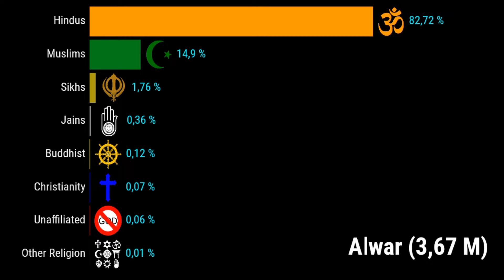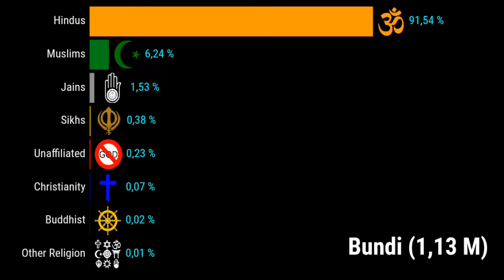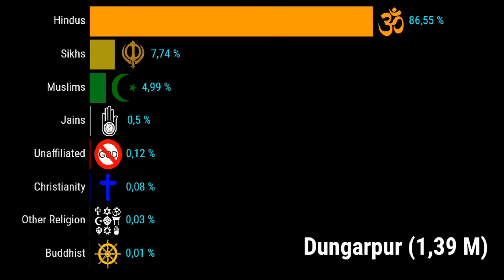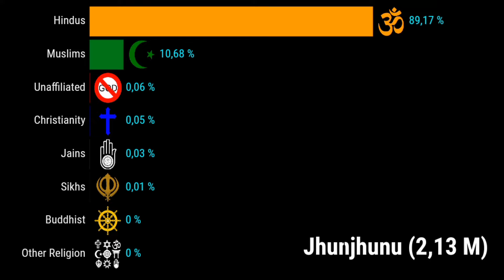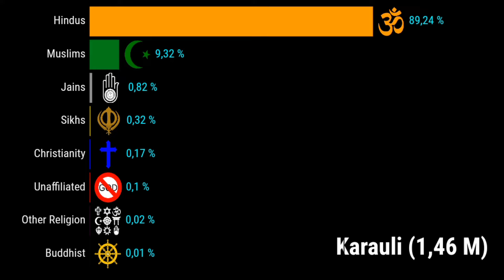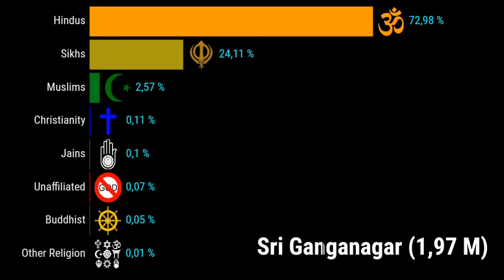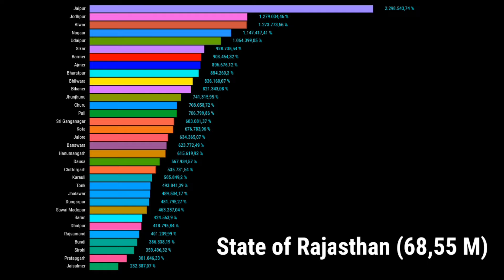Percentage Religion in Rajasthan | by District wise 2011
Hi👋